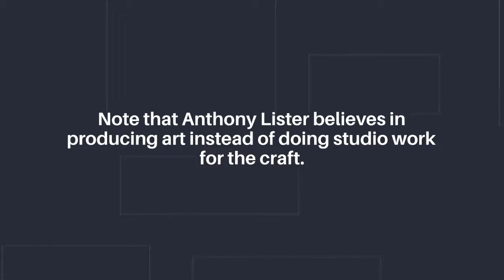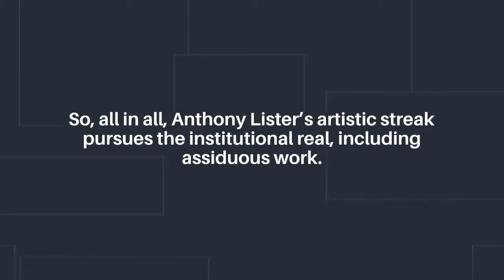Anthony Lister | Famous Street Artist | FiLm On Anthony Lister Life Available On Netflix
Meet the top famous or reputed street artist Anthony Lister. He is the most trending face of the street art market. If you really want to know all about Anthony Lister then you can watch his film available on Netflix with Title Have You Seen The Listers. If you are a real art lover then you definitely like Anthony Lister creativity or online galleries.